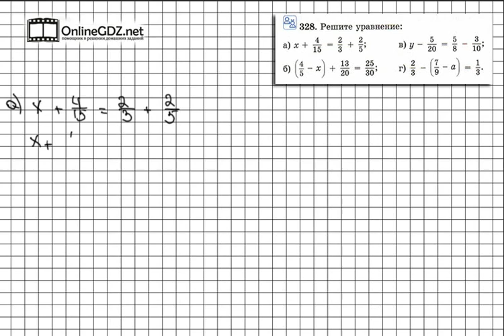Задание № 328 - Математика 6 класс (Виленкин, Жохов)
В задании 328 вам надо выполнить четыре уравнения. С такими задачами вы сталкивались не раз, но здесь вместо при вычных десятичных дробей или натуральным чисел, даны дроби обыкновенные, при том еще и с разными знаменателями. Посмотрите наше видео, чтобы всё стало понятно.